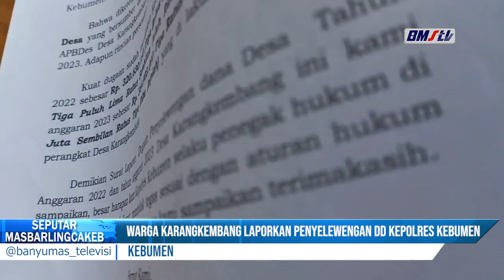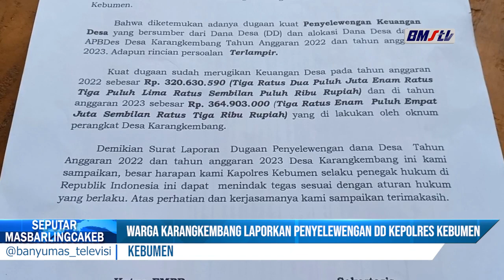WARGA KARANGKEMBANG LAPORKAN PENYELEWENGAN DD KEPOLRES KEBUMEN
SAJIAN BERITA YANG AKTUAL, BERIMBANG, SERTA UPDATE SETIAP HARI HANYA DI PROGRAM SEPUTAR MASBARLINGCAKEB.

SEPTI FAJARWATI : 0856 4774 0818
EDHI WAHYU : 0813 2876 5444
SLAMET RIYADI : 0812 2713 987
RIA SAKTI UNGGU : 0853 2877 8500